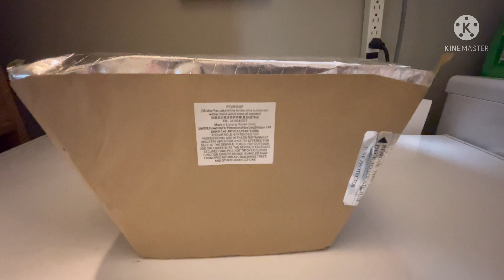3️⃣6️⃣ shot 💥 brown rap